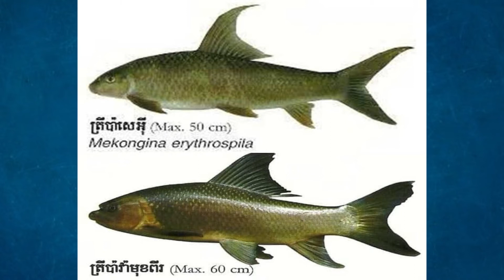ក្តីបារម្ភ ចំពោះ ត្រី ប៉ាសេអ៊ី ដែលជាពូជត្រីដ៏កម្រ និងជាប្រភេទត្រីដែលមានតំលៃថ្លៃ អាចនឹងបាត់បង់